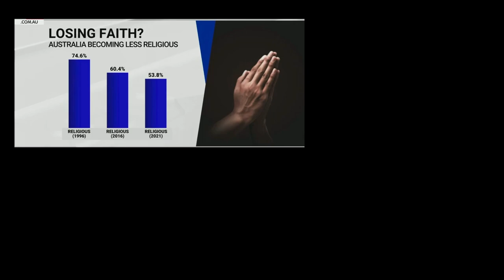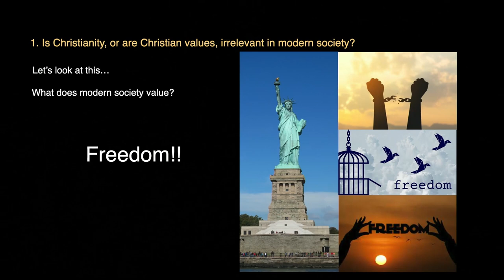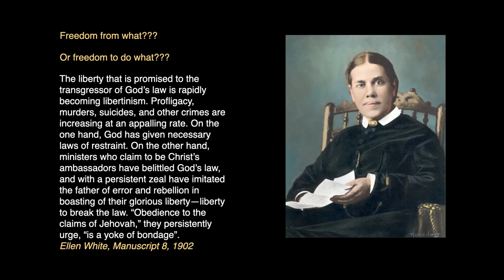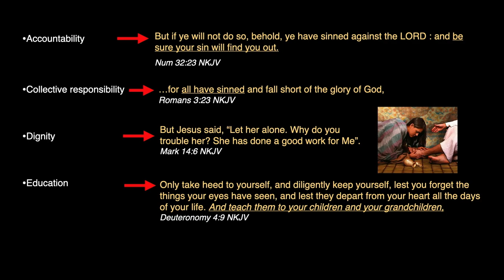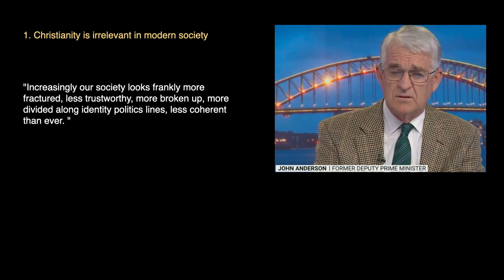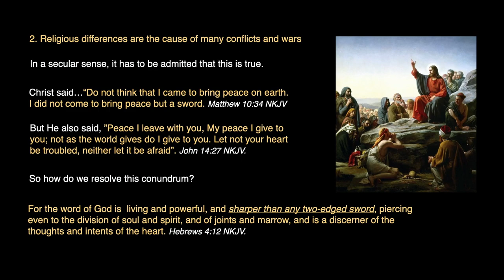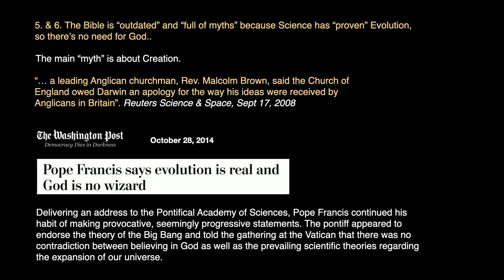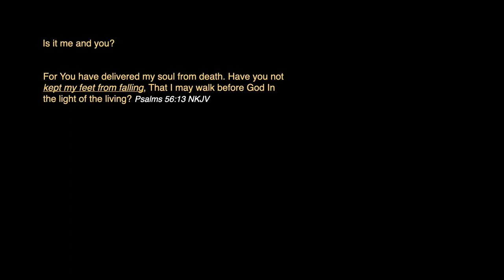What's the Alternative? - Dr David Pennington | 09 July 2022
We are challenged with many alternatives to Christianity today. Do they stand up to scrutiny?

"Now, brethren, concerning the coming of our Lord Jesus Christ and our gathering together to Him, we ask you, 2 not to be soon shaken in mind or troubled, either by spirit or by word or by letter, as if from us, as though the day of Christ had come. 3 Let no one deceive you by any means; for that Day will not come unless the falling away comes first, and the man of sin is revealed, the son of perdition"
2 Thessalonians 2:1-3